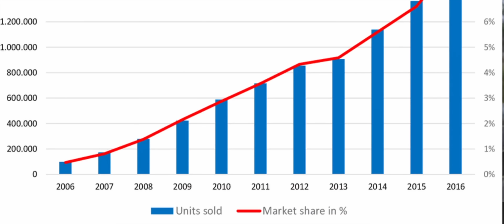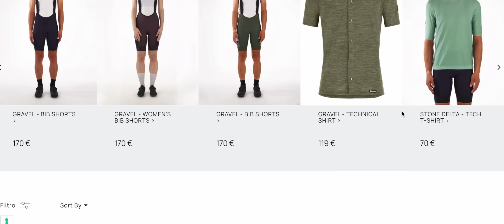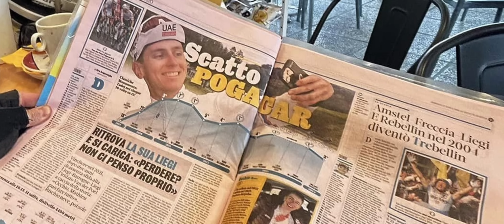A GRAVEL menti meg a kerékpárpiacot? A gravel kerékpárok helyzete 2024-ben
Hová tart a gravel kerékpárok piaca? Mik a jövőbeli trendek? Milyen változások várhatók ezeknek a bringáknak a terén?

🔔 És nyomj egy lájkot, meg csengőt, meg nézzél minket mindennap és mondd el mindenkinek, hogy mennyire jók vagyunk :)

TARTALOM

0:00 Bevezető
0:16 Gyorstalpaló: mi az a gravel kerékpár?
0:42 Hatása a kerékpárpiacra
1:49 Gravel kategória tagozódása
3:11 Sportos, vagy kényelmes?
6:44 Gravel teleszkóp és dropper post
8:06 Gravel ruházat
9:23 Gravel versenyek
11:26 Kell-e mindez nekünk?